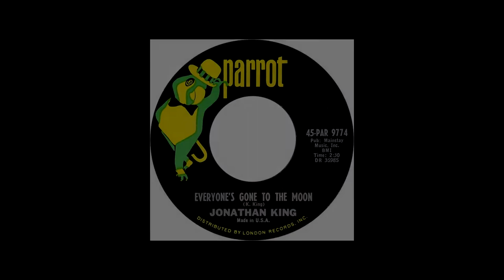Jonathan King ~ Everyone's Gone to The Moon (Stereo)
Everyone's Gone to The Moon by Jonathan King ~ from 1965